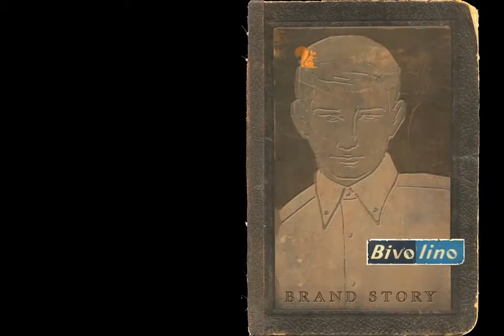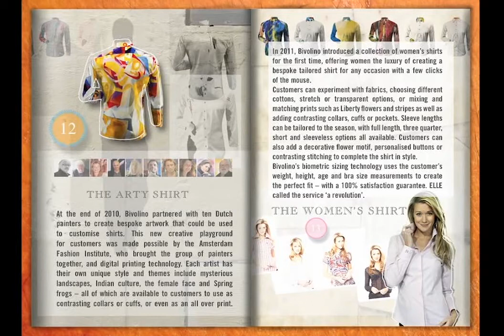Bivolino Brand Story - bespoke shirts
Over its 50 year history, Bivolino has built as a leading supplier of beautifully tailored shirts - crafted with the ultimate combination of precision and design. But few people know the story behind the brand and how it spearheaded the design innovation we see in shirt manufacturing today.